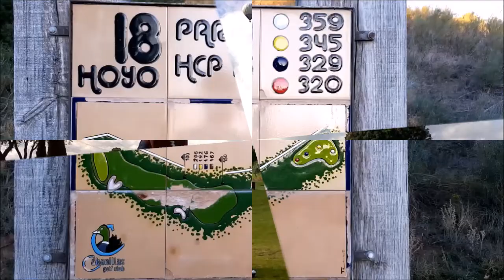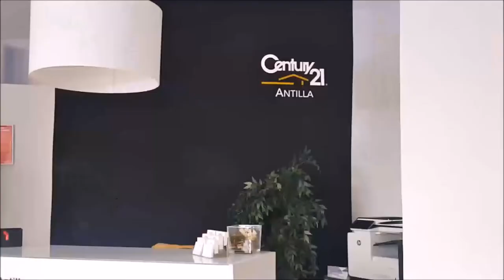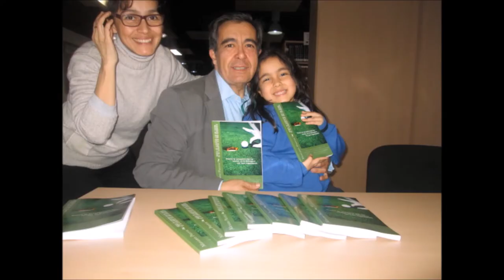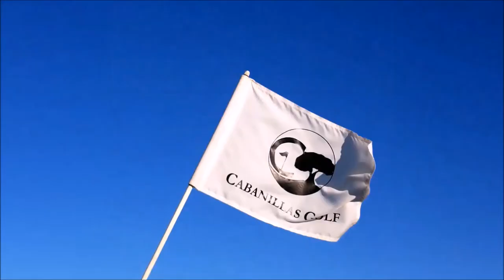Nº 28 CON LA BOLSA AL HOMBRO CON IGNACIO ITURBE DIRECTOR BAVIERA GOLF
Programa Nº 28 CON LA BOLSA AL HOMBRO CON IGNACIO ITURBE DIRECTOR BAVIERA GOLF  junto a Mariano Puerta Director de COaching Golf Radio y TV . Un programa de  @CoachPuerta